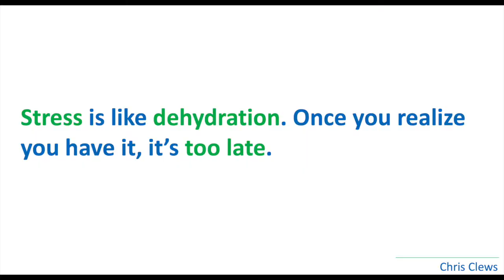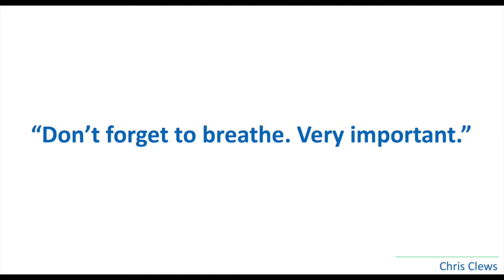What Mr. Miyagi Can Teach Us About Stress and Wellness